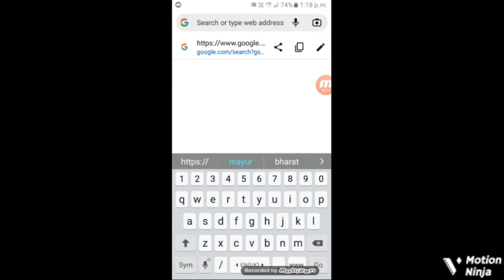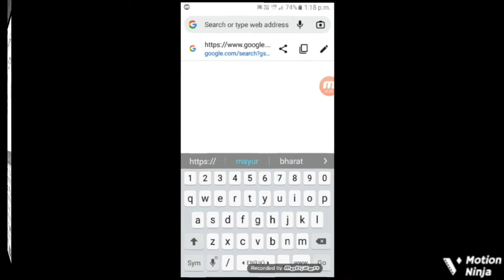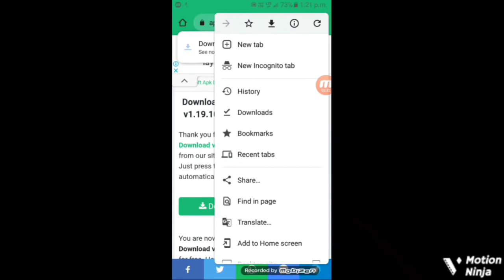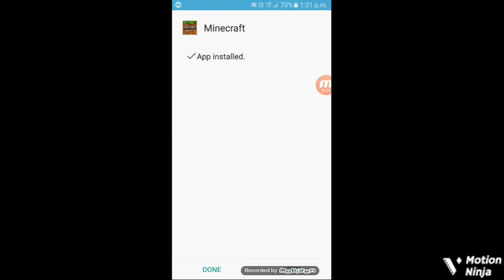how to download Minecraft for free by hitesh the game finisher